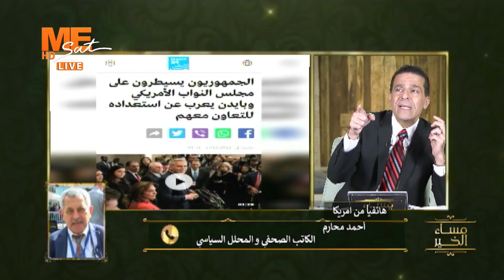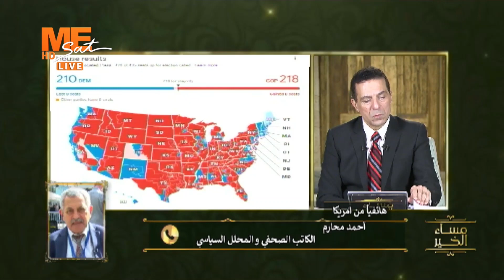الكاتب الصحفي أحمد محارم الجمهوريون يسيطرون بنسبة قليلة على مجلس النواب.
الكاتب الصحفي أحمد محارم
الجمهوريون يسيطرون بنسبة قليلة على مجلس النواب.

👈 يمكنكم الآن مشاهدة قناة Mesat
على التردد
11603 | ١١٦٠٣
Horizontal | أفقي
27500 | ٢٧٥٠٠
3/4 | ٣/٤
يعمل على جميع الأجهزة بنظام الSD أو الHD
(هذا بإلإضافة للتردد القائم حاليًا)👇🏼
القمر نايل سات
التردد 11257